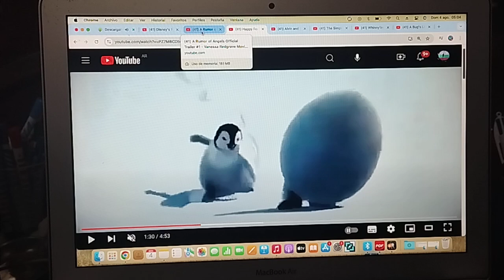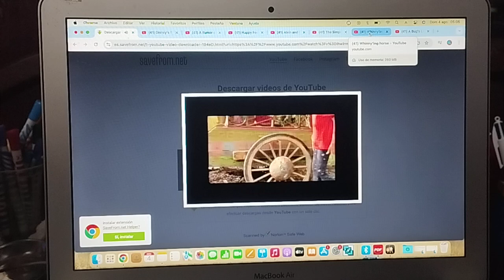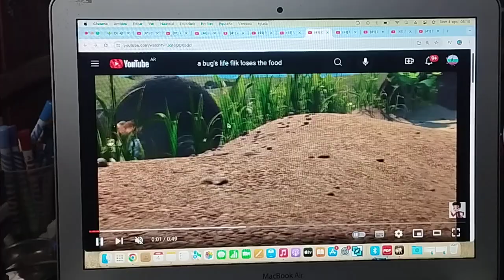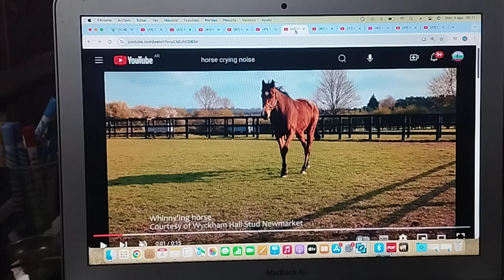mikey blumberg's great adventure part 13/24